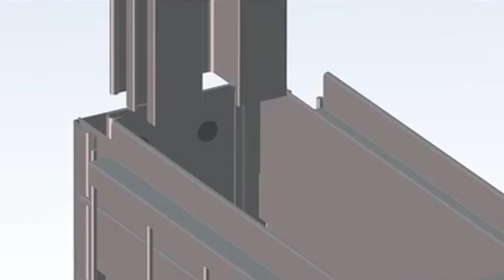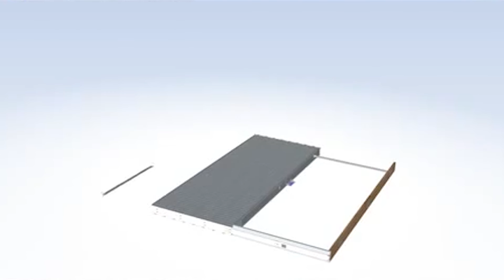Doortech Sliding Door System - Installation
The Doortech sliding pocket door system is specifically dedicated to large-scale construction projects and guaranteed by our quality standards. This turnkey sliding door system is built for both wood and glass doors and has a 4 point installation process. The side of the metal box is made from a single piece of sheet steel, and has vertical corrugations 100 mm apart for greater rigidity.